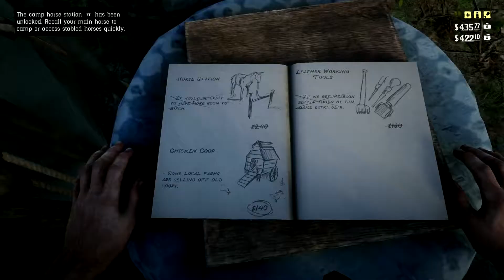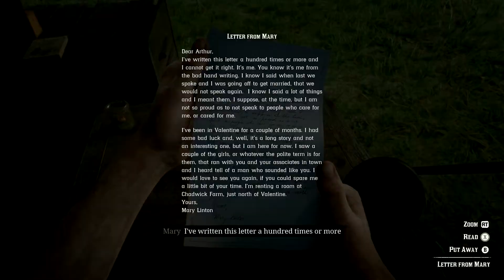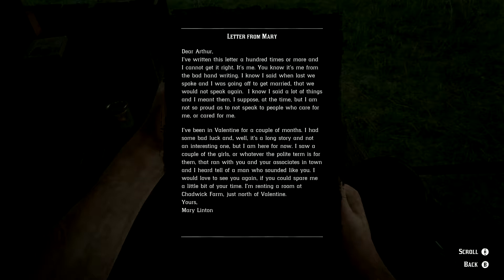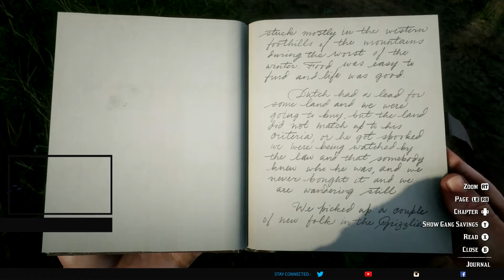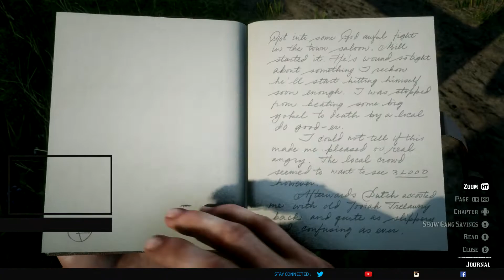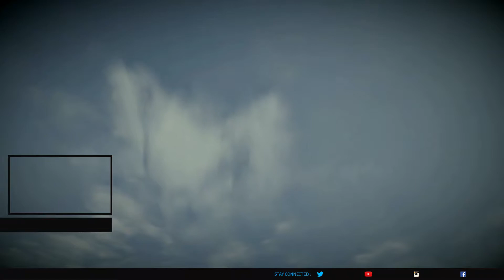Red Dead Redemption 2 Red Dead Let's Play Part 10 2021 03 30 01 19 20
A little bit of thieving with Hosea. Sorry about the streamer overlay in the last few minutes. I accidentally clicked it. I don't have a second monitor yet so I play solely on my tv and record blind.